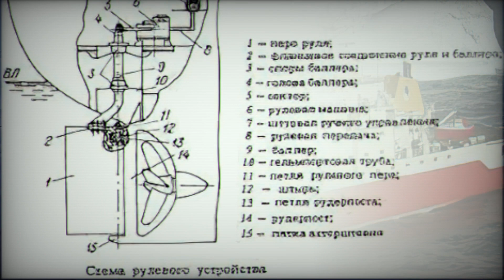Ледокол Королевского флота Endurance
История ледокола Королевского флота HMS Endurance
Судно Endurance был ледоколом, который служил ледовым патрульным кораблем Королевского флота в период с 1991 по 2008 год. Построенный в Норвегии как  Polar Circle, он был зафрахтован Королевским флотом в 1991 году, прежде чем был  куплен и переименован в HMS Endurance в 1991 году.
Ледокол Endurance был 1-го класса. Два ее дизельных двигателя Bergen производили более 8000 лошадиных сил на валу, что позволяло ему преодолевать лед толщиной до 1 метра со скоростью 3 узла.  Его двигательная установка использовала управляемый компьютером гребной винт переменного шага, а также кормовые и носовые подруливающие устройства. Он нес два модифицированных льдом вертолета Lynx, которые сыграли важную роль в создании документального сериала BBC «Планета Земля» в 2006 году.
В 1997 году ледокол Endurance совершил первый визит в Аргентину на корабле Королевского военно-морского флота после Фолклендской войны, заходя в столицу Буэнос-Айрес по пути в Антарктику. Его рассматривали как научно-исследовательское судно, а не военный корабль, облегчило визит и помогло нормализовать отношения между Аргентиной и Соединенным Королевством. Он посетил аргентинский порт Мар-дель-Плата в 1998 году и вернулась в Буэнос-Айрес в 2002 году .
  Во время изыскательских работ в Антарктиде в январе 2006 года инженерно-технический персонал корабля обнаружил, что его руль, по-видимому, не закреплен на баллере. Период его работы был прерван, и он вернулся в Мэр-Харбор на Фолклендских островах для дальнейших проверок. Det Norske Veritas, сертификационная компания корабля, проинструктировала, что судно должно пришвартоваться в ближайшем доступном порту — ближайшим достаточно крупным является Пуэрто-Бельграно, крупнейшая военно-морская база Аргентины, где ледокол «Эндьюранс» пришвартовался в середине марта 2006 года.
В июле 2007 года Великобритания предложила ледокол Endurance снабжать аргентинские антарктические базы после того, как их ледокол  Almirante Irizar сильно пострадал в результате пожара.
В декабре 2008 года, во время 18-месячного размещения, ледокол Endurance подверглся сильному затоплению машинных отделений и нижних жилых палуб, что привело к почти полной гибели корабля.  Серьезное затопление в машинном отделении оставило его без энергии и движения,  и он был отбуксирована в Пунта-Аренас чилийским буксиром. После того, как обширное обследование было завершено, смета на переоборудование корабля составила около 30 миллионов фунтов стерлингов. 8 апреля 2009 года ледокол Endurance прибыла из Портсмута на полупогружном транспортном корабле MV Target.
Расследование ледокола Королевского флота показало, что затопление произошло во время очистки фильтра морской воды в попытке улучшить производство пресной воды. Воздушные линии, управляющие клапаном корпуса, были неправильно подключены, что привело к открытию клапана и невозможности закрыть его. Прокладка труб не соответствовала общепринятым нормам, что делало переподключение воздуховодов неоднозначным.
Расследование также показало, что из-за нехватки персонала на корабле не было специалиста по обслуживанию системы и что ясность инженерного управления была потеряна, и никто явно не отвечал за управление рисками.
  К счастью, ледокол Эндьюранс  без двигателя дрейфовал возле района где было достаточно мелким, чтобы можно было отпустить якоря и удержать корабль на месте, иначе «была вполне реальная вероятность того, что он был бы потерян, либо выйдя на берег, либо поддавшись полтоплени». Расследование показало, что судовая компания хорошо отреагировала на устранение повреждений в сложных условиях.
В 2009 году на канале National Geographic был показан четырехсерийный документальный сериал о выносливости. В следующем году Five выпустили тот же сериал под названием «Ледяной патруль», а последний эпизод показывал, что произошло в тот день, когда корабль чуть не затонул.
9 сентября 2010 г. в прессе появились слухи о том, что ледокол Endurance, вероятно, будет списан  и заменен другим ледоколом из Норвегии.
7 октября 2013 г. было объявлено, что ледокол « Эндьюранс » будет продан на металлолом, поскольку восстановление повреждений, полученных в 2008 году, было «экономически нецелесообразным». В июле 2015 г. дальнейшее использование или переработка, отмечая, что «стороны, заинтересованные в приобретении судна для использования в будущем, должны учитывать, что это потребует значительных инвестиций». 1 июня 2016 года судно вышло из Портсмута на буксире в свой последний рейс на разгрузочную станцию ​​в Турции.